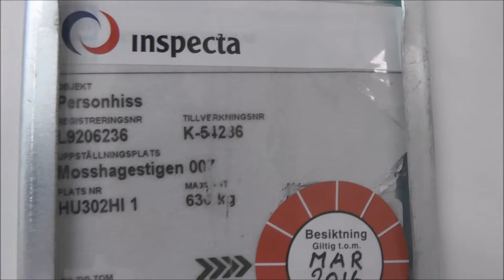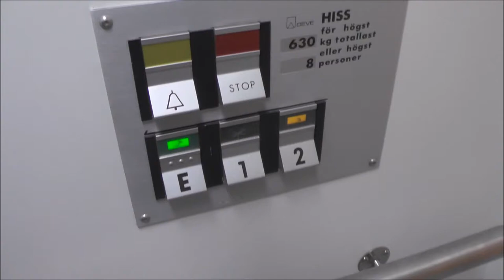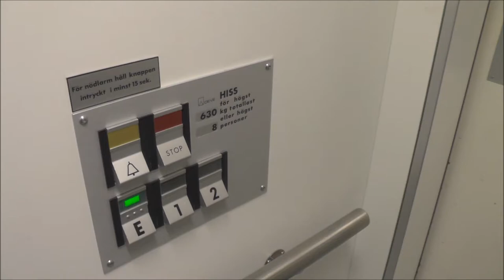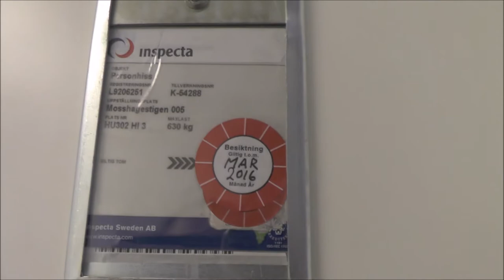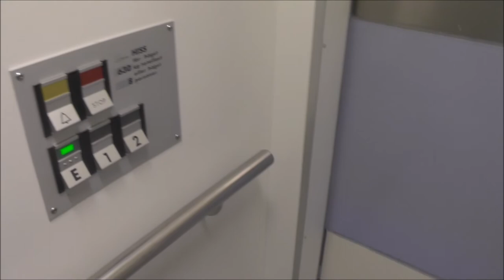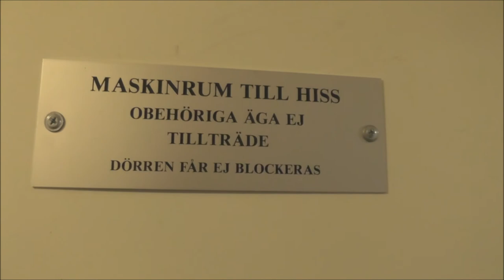3x DEVE Hydraulic Elevators @ Mosshagestigen 5-7, Salem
There is a total of 19 elevators around here. I only took theese Three elevators back then, but later on returned to take all of them. they will come back later as a lift tour!

Manufacturer:
Installation year:
Current moderniser:
Latest modernisation year:
Serial Number:
Capacity: _Kg (_lbs.) - _ Persons
Floors: _ =